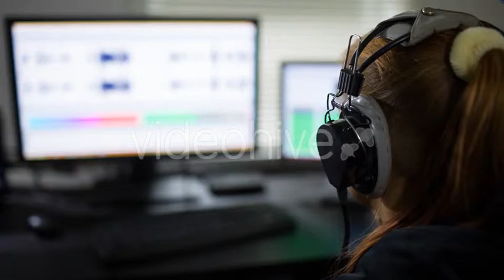Secret Agent Listen to and Record Conversations 6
Secret Agent Listen to and Record Conversations